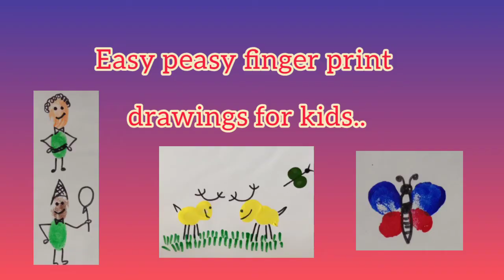Fun-filled Finger print drawings for the little ones..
Let your littleones little hands create magic with just a print.. Both acrylic colours and sketch pens can be used for printing..